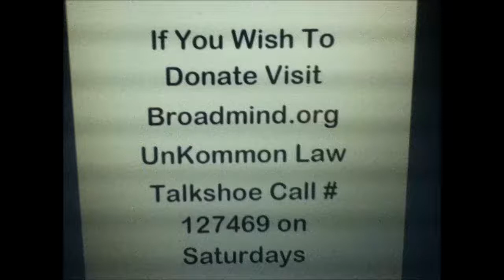Karl Lentz - Recorded 11-1-12